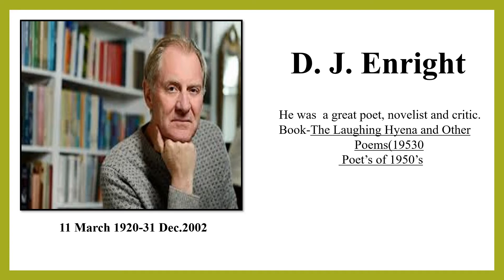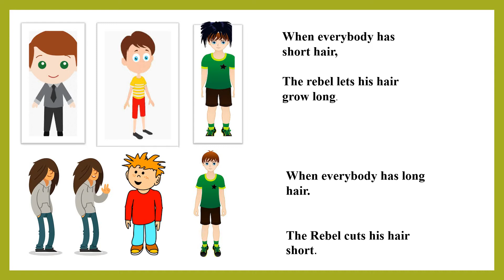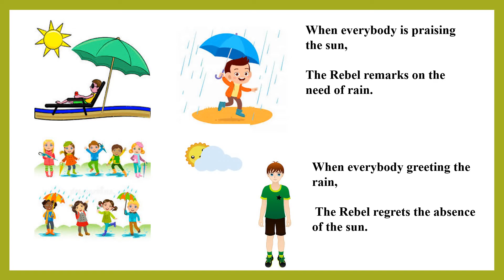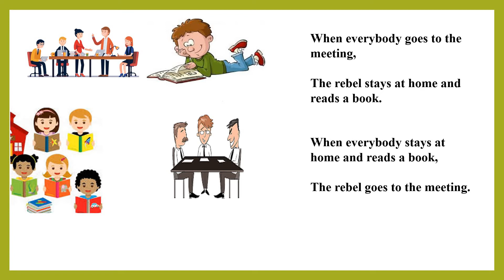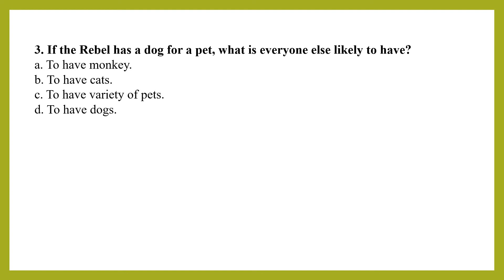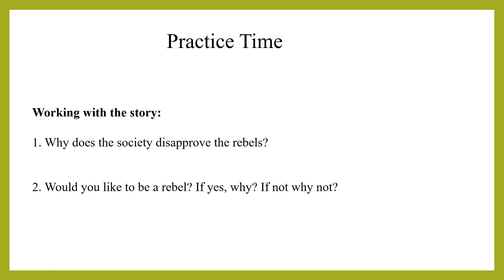The Rebel ( Poem) - Lecture 1